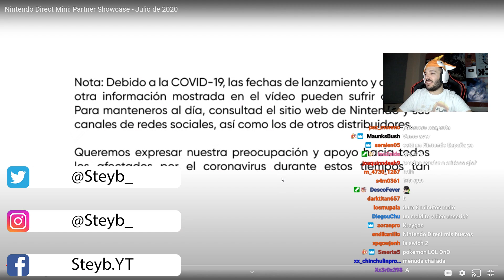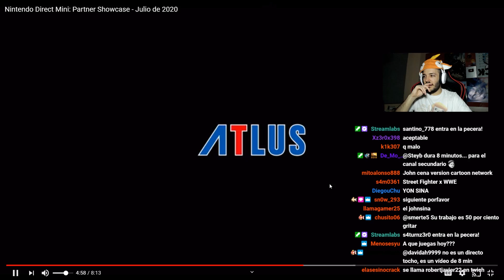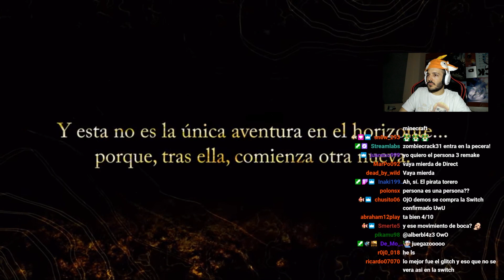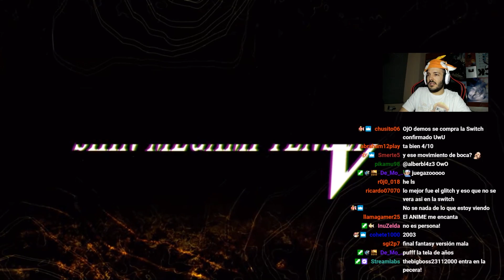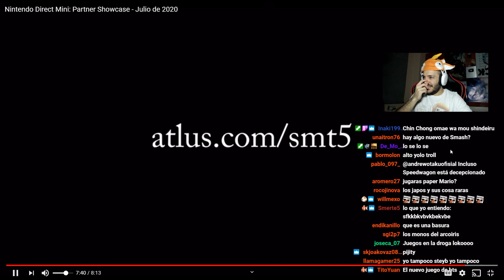Las novedades de NINTENDO que no queríamos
Qué opináis vosotros del Nintendo Direct mini?